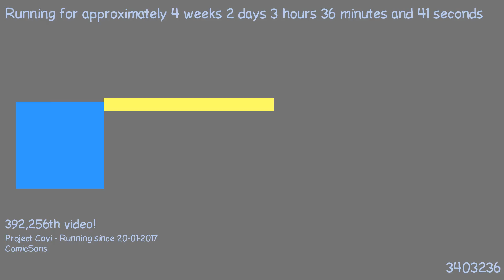1487554849 - Webdriver Cavi - H2